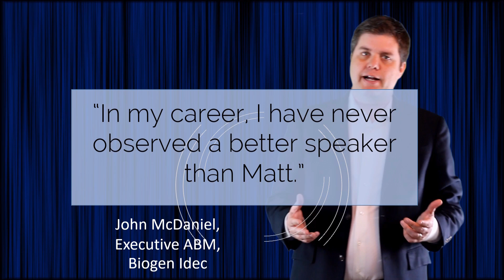The Powerful Journey of Matt Cavallo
Can a personal journey of hopelessness to empowerment transform the patient experience?